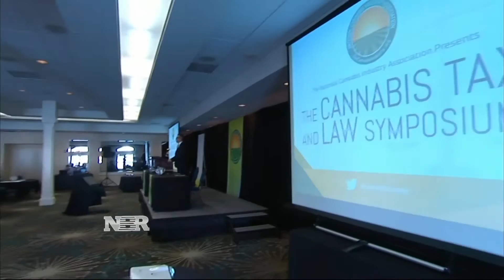Nightly Business Report: Marijuana industry’s first filing season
The first tax returns for new marijuana businesses will be filed and the process is bringing together two rather unlikely groups.